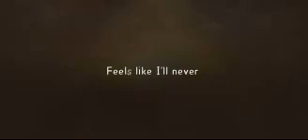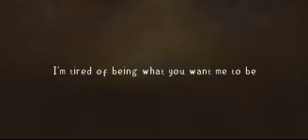Linkin Park - Lie [ORYGINAL VIDEO] [MASH-UP]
Hi guys, this is the best mashup I have done so far

Used songs:
Instrumental: Linkin Park - Lying From You
Acapella: Linkin Park - Given Up
Acapella: Linkin Park - Numb

Thank you if you watching this🤘